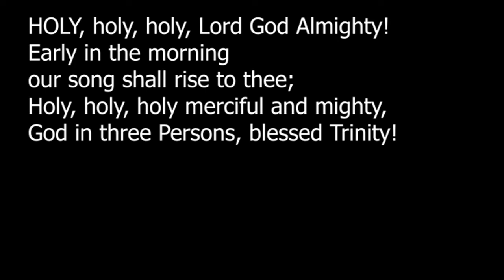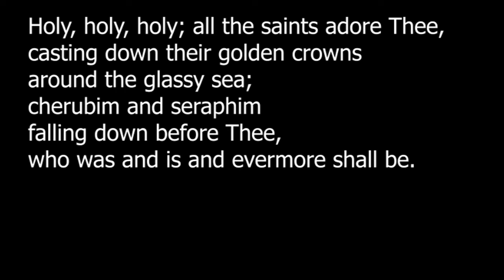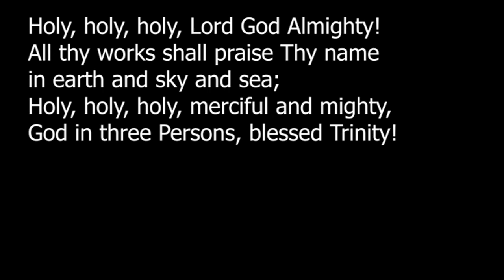Holy, Holy, Holy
Holy Holy Holy (Nicaea)
CCLI #1156 | John Bacchus Dykes and Reginald Heber
Recorded by Barrett Hendrickson, June 8, 2022